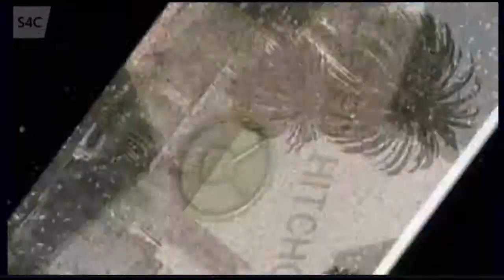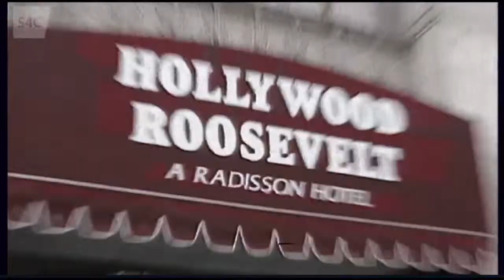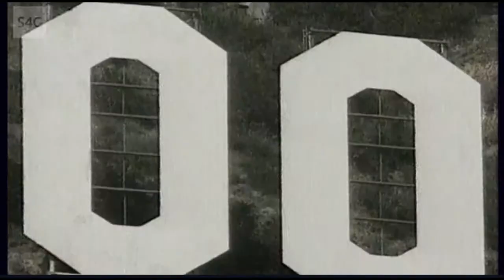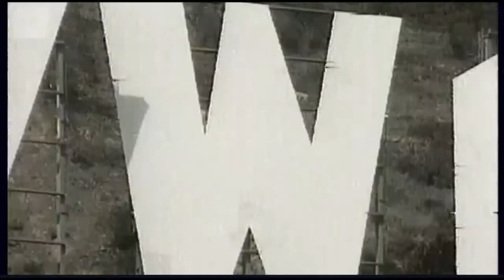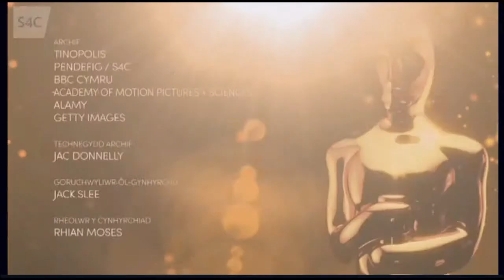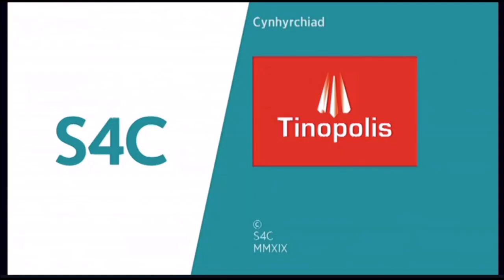Hedd Wyn yn yr Oscars 1993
Rhaglen arbennig o 'Heno' yn 1993 am y ffilm Gymraeg Hedd Wyn yn cael ei henwebu am Oscar.

Ail-ddarlleniad yn 2019 ar S4C.

Cedwir bob hawl gan S4C.

Mae'r fideo yma ar gyfer rhesymau addysgiadol.